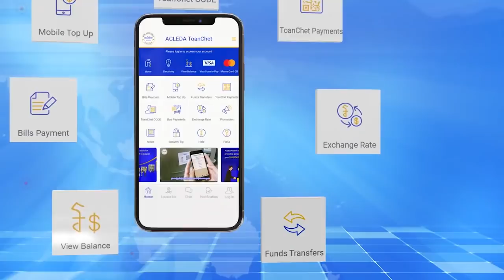ទូតម៉ាឡេស៊ីថ្មី៖ រដ្ឋាភិបាលម៉ាឡេស៊ីនឹងជំរុញក្រុមហ៊ុនម៉ាឡេស៊ី មកវិនិយោគនៅកម្ពុជា...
ទូតម៉ាឡេស៊ីថ្មី៖ រដ្ឋាភិបាលម៉ាឡេស៊ីនឹងជំរុញក្រុមហ៊ុនម៉ាឡេស៊ី មកវិនិយោគនៅកម្ពុជា កាន់តែច្រើនឡើងថែមទៀត សំដៅឈានទៅមានទំហំទុនវិនិយោគច្រើនជាងគេ នៅកម្ពុជាជាថ្មី
* រាយការណ៍ព័ត៌មានដោយកញ្ញា តាំង វិគី  និងកញ្ញា  យ៉ង់ សក្គុណា, ទូរទស្សន៍ Fresh News